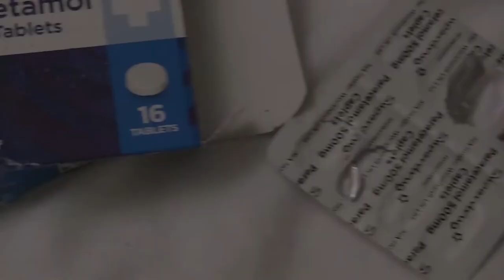Boy Called Bremner- Josh Warrington Cameo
In 2012 Josh Warrington auditioned for Boy Called Bremner turning the part down to become British & Commonwealth Champion. In this scene he gives advice inspiring  a young boxer on the verge of suicide. Filmed on his lunch hour at the Lawnswood Arms in Leeds.